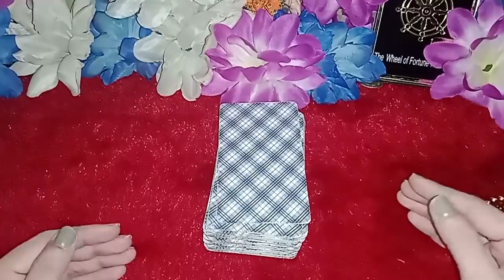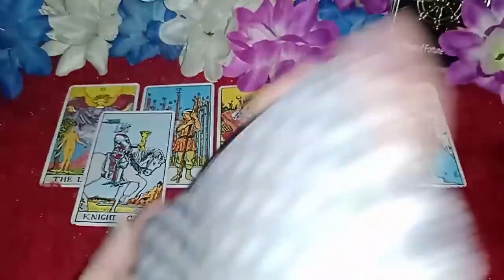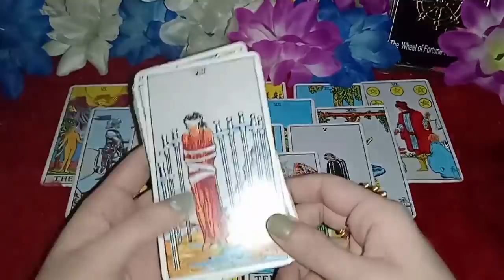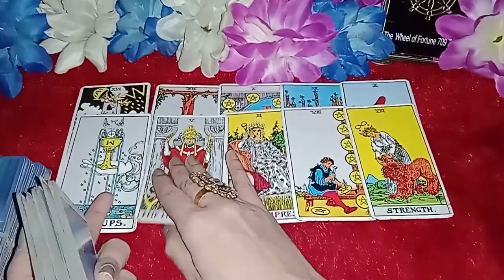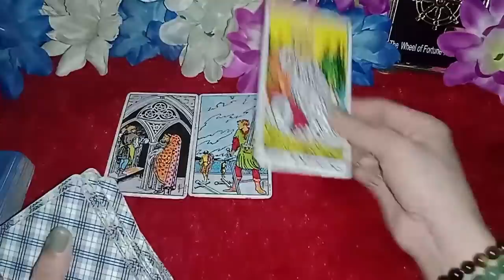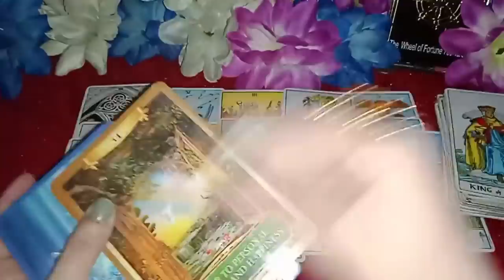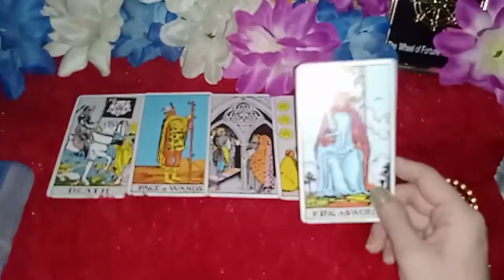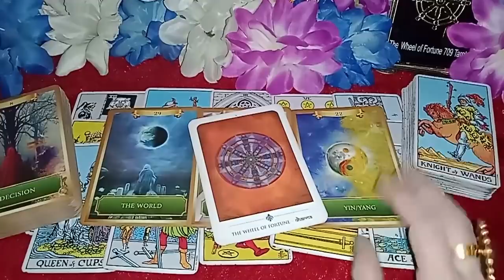Next 48 Hours - You vs Them - अगले 48 घंटे आपके और उनके बीच - Timeless Tarot Reading 🥳🥰😍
🙋HEY GUYS!! Myself Surabhi Gupta, I am back here with another Timeless (Hindi / Urdu) tarot card reading on Next 48 Hours in your Love Life between You vs Them. This Video will help you to know what Surprises and Blessings are coming your way from the Angels in Next 48 Hours. This is Timeless video, So, you can watch this anytime and it will resonate with you.

Video Highlights: Pick Your Sun / Moon Sign
Intro - 00:01
Air Sign (Gemini, Libra, Aquarius - मिथुन, तुला, कुंभ) - 01:01
Water Sign (Cancer, Pisces, Scorpio - कर्क, मीन, वृश्चिक) - 17:40
Earth Sign (Taurus, Virgo, Capricorn - वृषभ, कन्या, मकर) - 25:09
Fire Sign (Aries, Leo, Sagittarius - मेष, सिंह, धनु) - 36:07

This Tarot Reading video guides on all the signs of universe on Blessings and Surprises coming for your Love Life in Next 48 Hours. With the guidance of Angels, mother universe and Tarot cards, we will see the Love coming your way in Next 48 Hours and Remedies to Clear the Blockages.
BONUS - Hand written Love messages, Timing and guidance.

LOVE YOU GUYS, GOD BLESS YOU...❤️

Love From
Surabhi ❤️